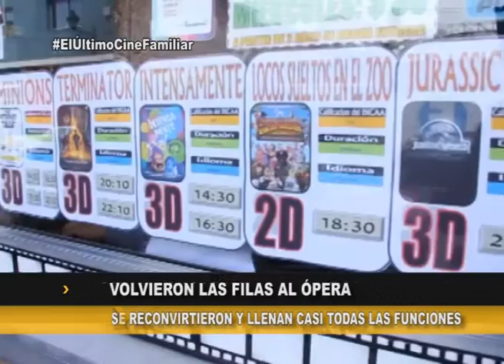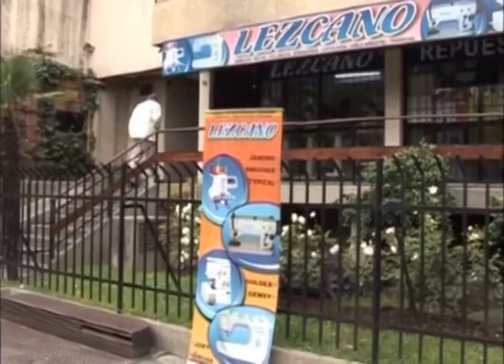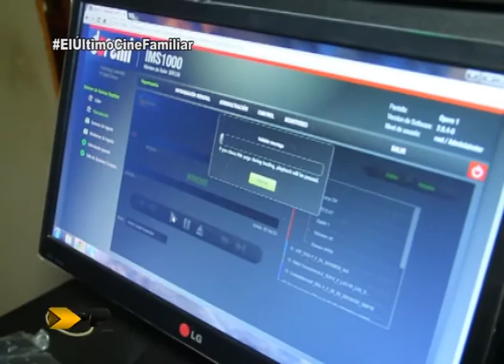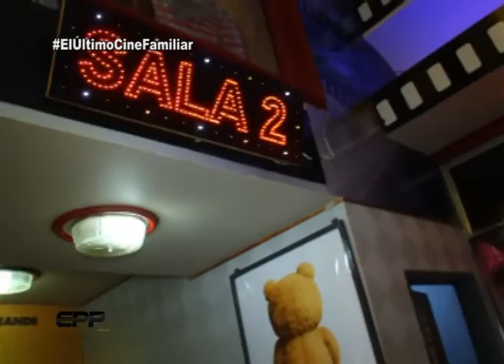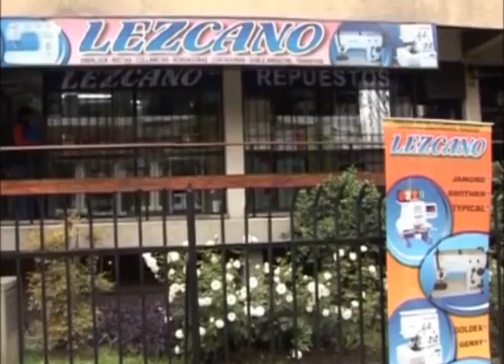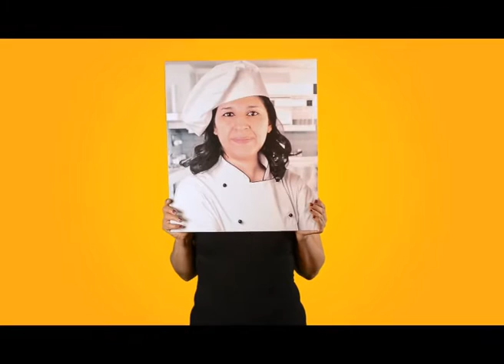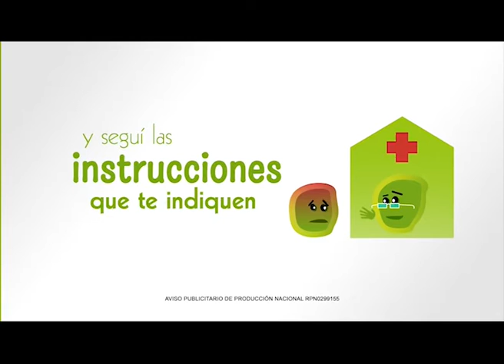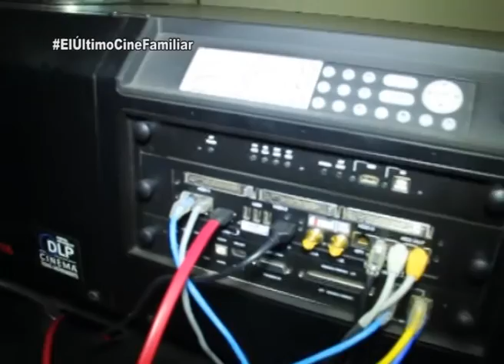Cine Ópera de Salta ElÚltimoCineFamiliar - En Primera Persona - 71º programa